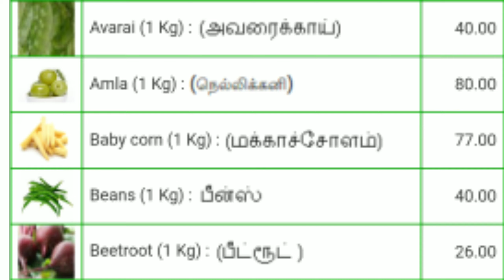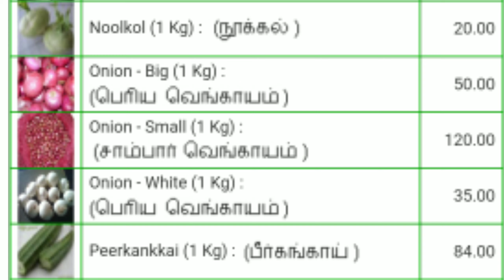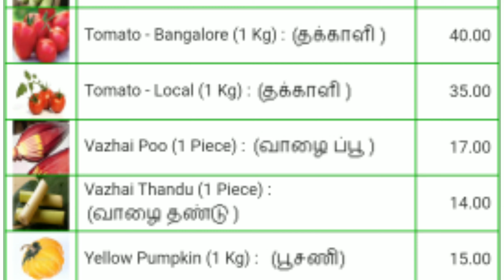Today vegetables price in Chennai 14/02/2021 | Tamil | இன்று காய்கறி விலை??? Today Vegetable